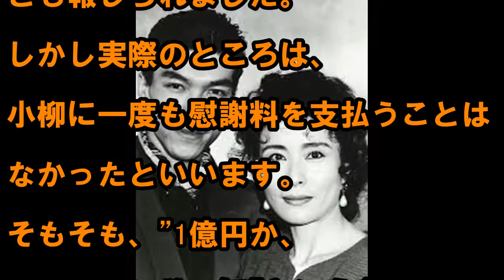川崎麻世5,000万円要求 離婚報道で思い出す 小柳ルミ子「1億円離婚」の真相とは？！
川崎麻世5,000万円要求離婚報道で思い出す小柳ルミ子「1億円離婚」の真相とは？！